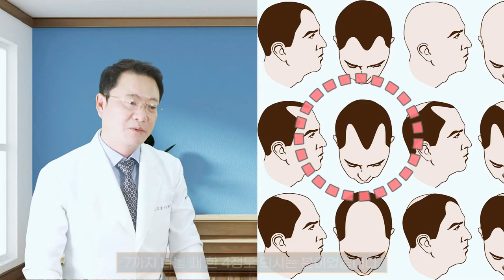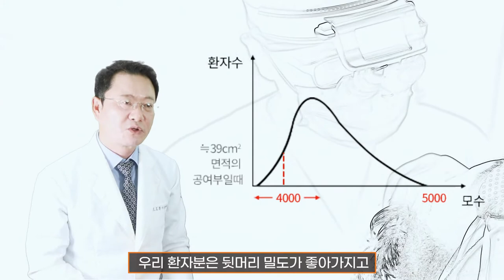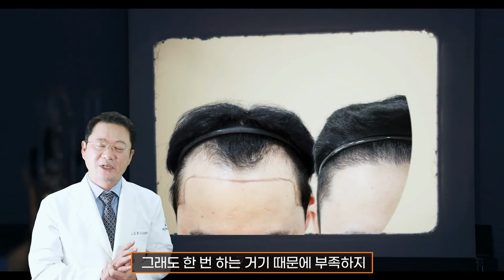390만원 모발이식 비용 M자탈모 이마 낮추기 헤어라인중앙밀도 보강 MAX5000 390만원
깊은M자탈모 넓은 이마 줄이는 모발이식 비용 390만원